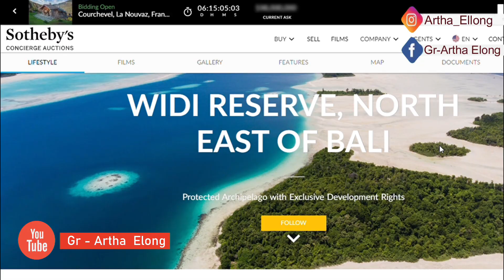Keindahan Kepulauan Widi Di Lelang Di Situs Asing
Kepulauan Widi masuk dalam daftar lelang di situs asing Sotheby's Concierge Auction. Pulau di Maluku Utara tersebut didaftarkan oleh PT. Leadership Island Indonesia (LII) selaku pemegang hak pengelola.
Situs lelang yang berbasis di New York, Amerika Serikat itu membuka lelang mulai hari ini, Kamis (8/12/2022). Lelang akan ditutup pada Rabu (14/12/2022).

Kepulauan Widi merupakan salah satu gugusan kepulauan yang terletak di Kabupaten Halmahera Selatan, Provinsi Maluku Utara. Tepatnya di sebelah tenggara Pulau Halmahera. Di dalam gugusan Kepulauan Widi terdapat lebih dari 100 pulau. Umumnya pulau-pulau tersebut tidak berpenghuni.
Kepulauan Widi dihuni oleh 15 kepala keluarga dan merupakan habitat bagi ratusan spesies langka yang terancam punah seperti hiu paus, paus biru, 600 spesies mamalia laut, burung, ikan, serangga, dan reptil. Juga hutan bakau dan kekayaan terumbu karang yang membuktikan Kepulauan Widi terjaga dengan baik.